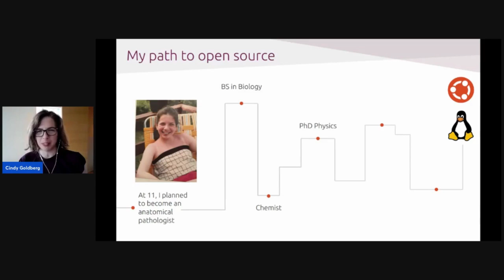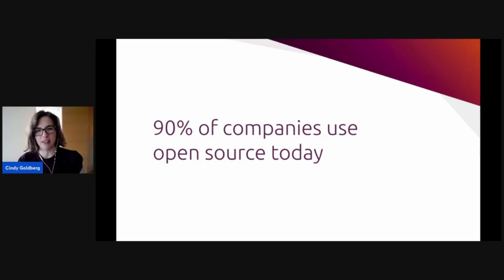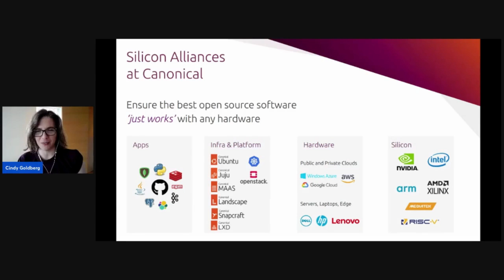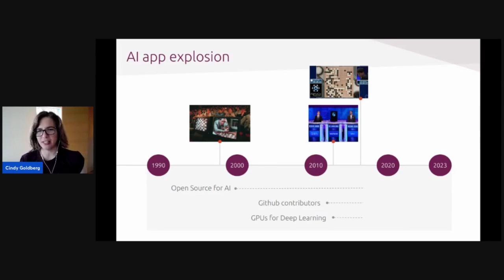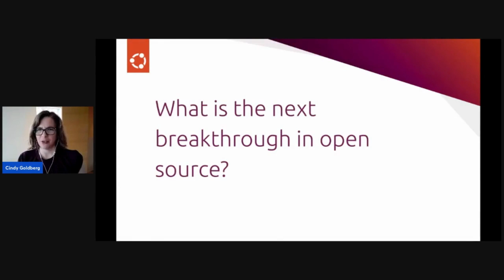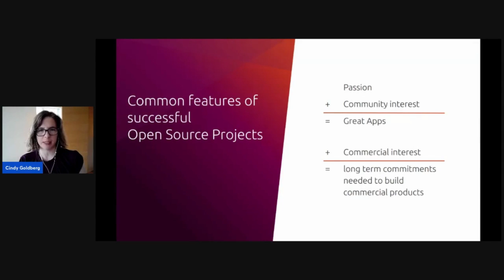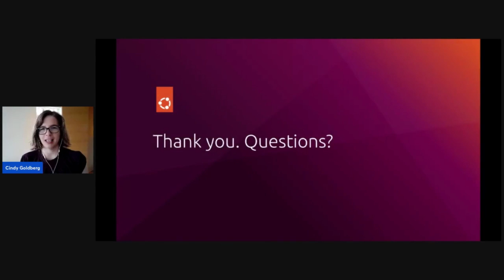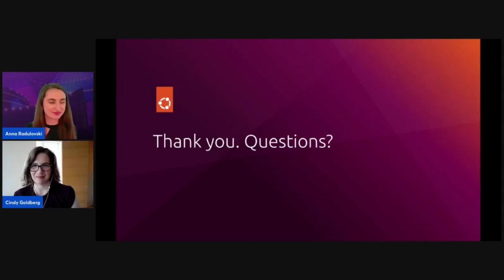The Next Breakthrough in Open Source by Cindy Goldberg, VP Silicon Alliances at Canonical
Cindy Goldberg, VP Silicon Alliances at Canonical - The Next Breakthrough in Open Source

Open source has been a magical accelerant for innovation in software;  with the mesmerizing sophistication of AI chatbots, as the latest example.    Developers from every corner of the planet can contribute and benefit from open source projects.     A given open source package could have a hundred dependencies- each of those dependencies has a version that is subject to updates and security patching.   So how can you be sure that your open source project and all of its dependencies will work and be secure for a decade?    The next frontier in open source will be eradicating the hidden friction and risks to simplify, secure and harden products built on open source software.

Key Takeaways:
- The next frontier in open source will be eradicating the hidden friction and risks to simplify, secure and harden products built on open source software.
- A given open source package could have a hundred dependencies- each of those dependencies has a version that is subject to updates and security patching
- Developers from every corner of the planet can contribute and benefit from open source projects.

Bio:
As VP of Canonical’s Silicon Alliances, Cindy’s team leads our global partnerships with semiconductor companies. Her team partners with established leaders, like Intel, Nvidia, Mediatek and AMD as well as rising startups in the RISC-V ecosystem and AI space. The Silicon Alliance team builds partnerships to optimize ubuntu for established and emerging architectures, and deliver software designed for the spectrum from cloud infrastructure to IOT edge devices. Prior to joining Canonical, Cindy led semiconductor R&D teams at IBM, STMicroelectronics, and Freescale (now NXP). She has a long track record of highly effective partnerships with companies like Samsung, TSMC, Applied Materials, KLA, and Globalfoundries. As Program Director of IBM’s AI Hardware Center, she led global teams to create a pipeline of AI accelerator technologies with hardware and software co-optimization. She holds a Ph.D. and M.S. in Physics and a B.S. in Biology.